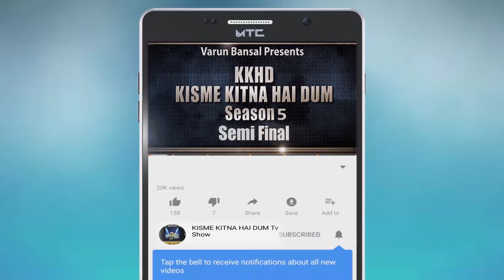LAKSHMI l Kisme Kitna Hai Dum | KKHD | TV SHOW | season -5 | Semi finale | latest videos